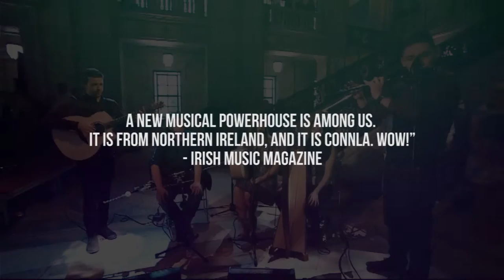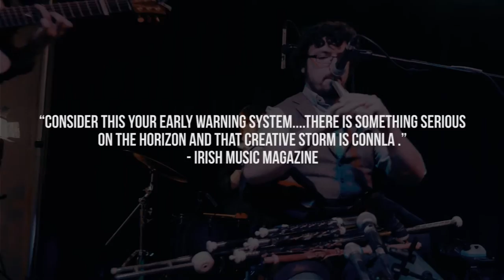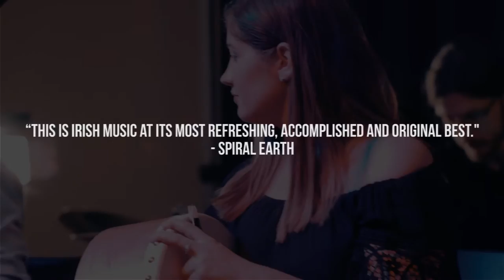Connla - EPK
"Best New Group" - Live Ireland Music Awards 2016
"New Group of the Year" - Irish American News

Ciaran Carlin - Whistles, Flute
Conor Mallon - Uilleann Pipes, Whistles
Emer Mallon - Harp
Ciara McCafferty - Singer, Bodhran
Paul Starrett - Guitar